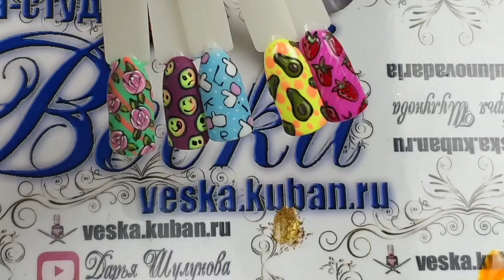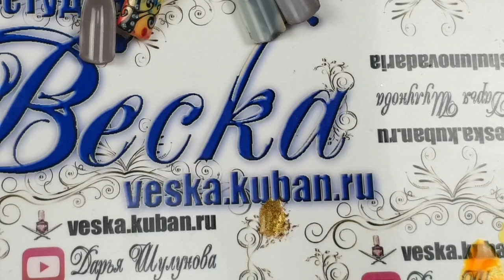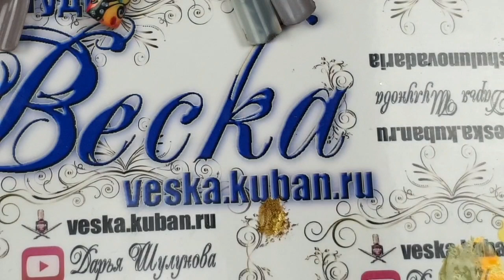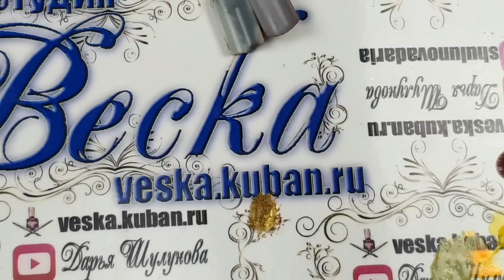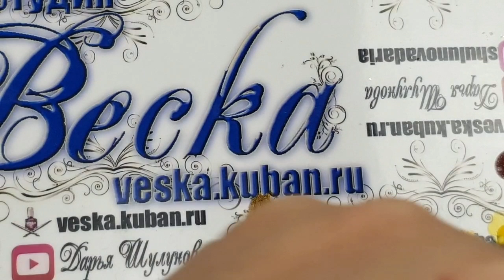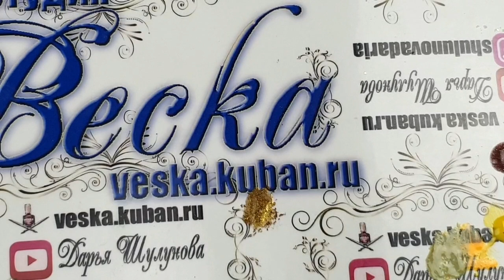рисуем дизайн ногтей просто и быстро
сегодня мы с вами нарисуем еще один простой и быстрый дизайн ногтей на типсах. такой осенний дизайн ногтей полюбится вашим клиентам. Всегда ваша Шулунова Дарья